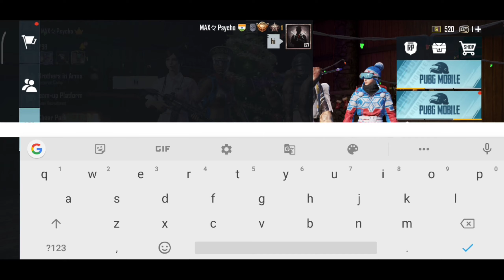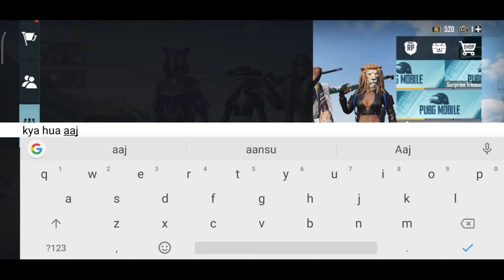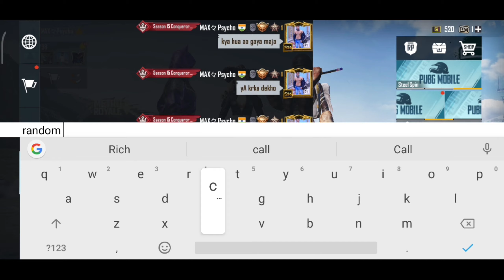😤Random 3 Player Call Me Noob / I Challenge For 1vs 3 TDM Room ( Part - 5 )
SAMSUNG,A3,A5,A6,A7,J2,J5,J7,S5,S6,S7,59,A10,A20😂WE Kidnapped A Pro Girl And See Call Me Noob And A Noob Prank Funny Voice Chat | Youtubers Vs Pro Girls
😂😂Random American Girls Trolls me a Noob And I M Acting Like A Noob Prank Funny Voice Chat |
Noob #39😂 Random Rich Panjabi Girls me Noob And A Noob Prank Funny Voice Chat | Randoms Call Me Noob #37🥺

Device -:- PocoF1
Editing-:-KINEMASTER

6 Finger Claw Gyroscope,